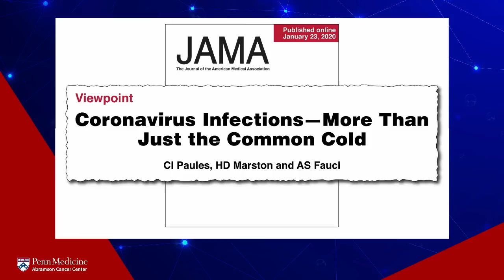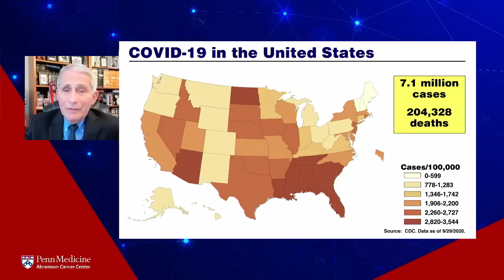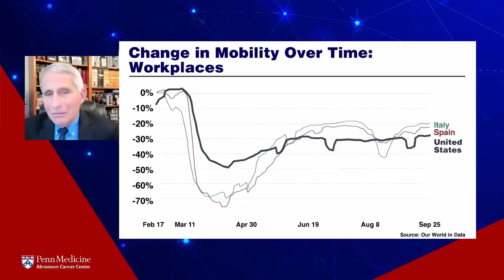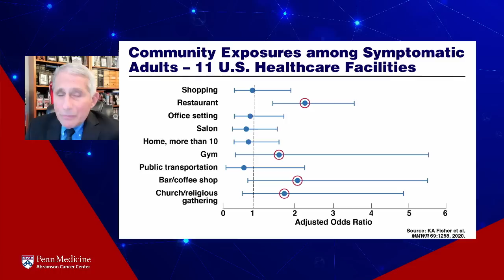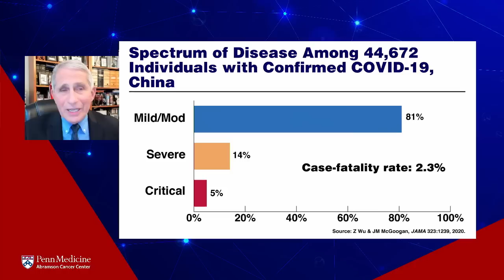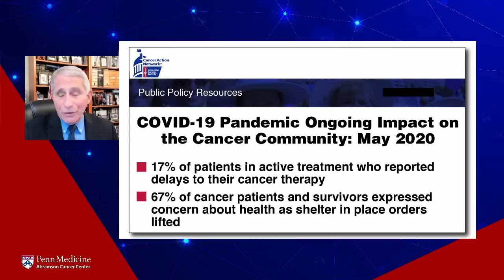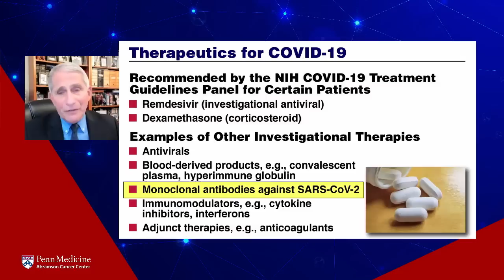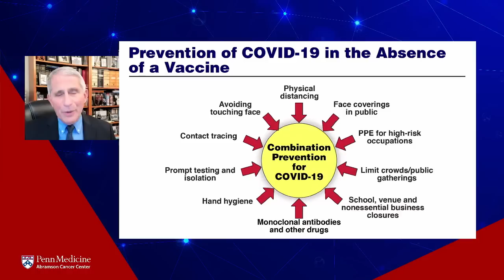Dr. Anthony Fauci on Public Health and Scientific Challenges during COVID-19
Dr. Anthony Fauci discusses some of the public health and scientific challenges presented by COVID-19. This talk was Dr. Fauci's keynote presentation at Penn Medicine's Cancer and COVID-19 virtual conference on September 30, 2020.